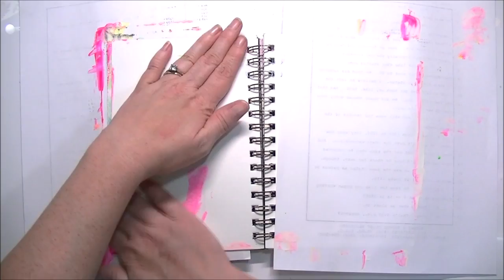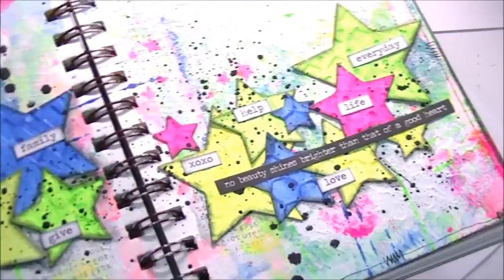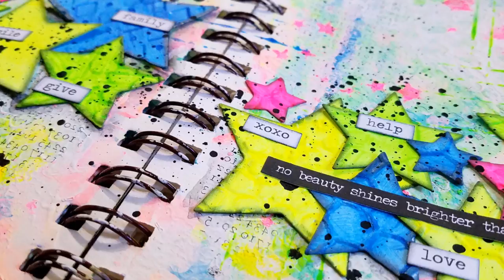Techniques for Creating Texture in Acrylic Paint - Mixed Media Art Journal for Beginners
Playing with Neon Acrylic Paint!

SUPPLIES & TOOLS:
5x8 Watercolor journal
Text Stamps
Black Ink
Neon Paints
Silicone Brush
Polkadot Brayer
Black Paint
Diamond Embossing Folder
Bubble & Honeycomb Embossing Folders
Chit Chat Stickers
Black Marker
Water Brush
Micron Pen

This video is not sponsored. All products were purchased by me.